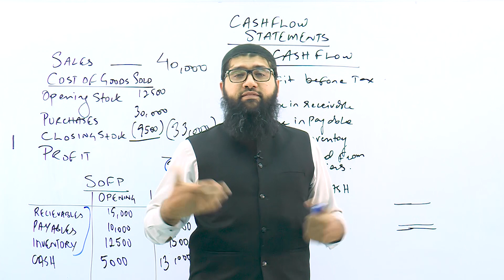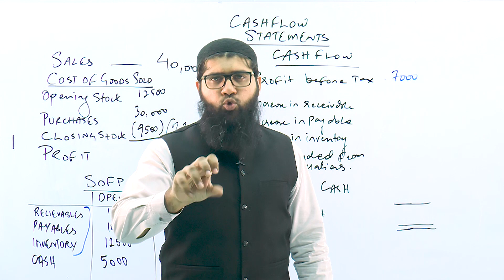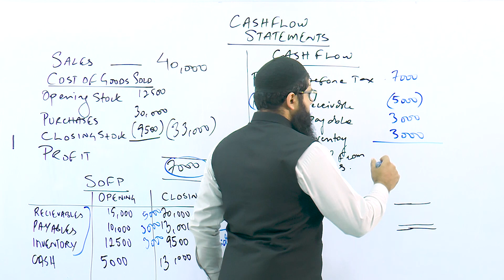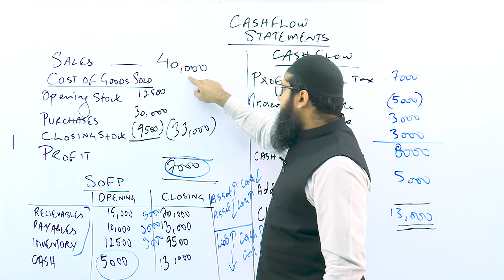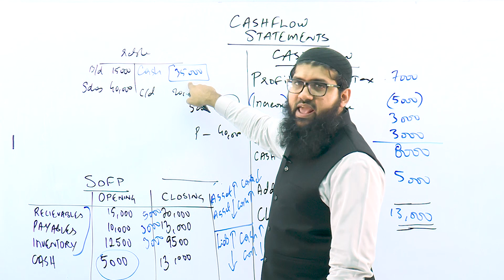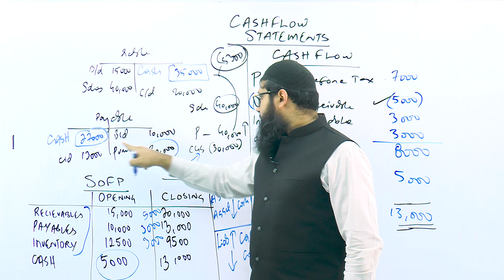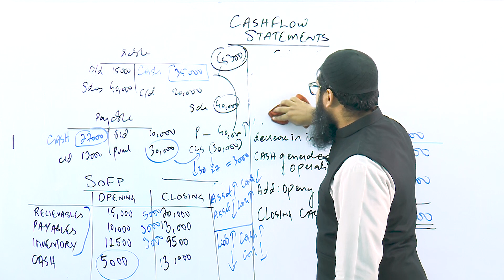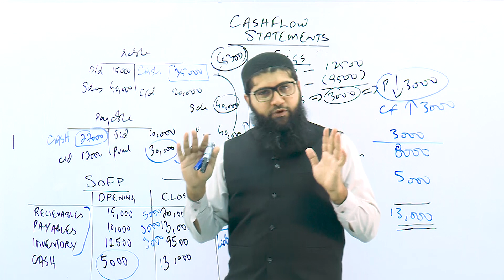Luqman Rafiq | Logic of Adjustment for Working Capital Changes under Cashflow Statements - IAS 7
Cashflow statements are an important statement while preparing financial statements. IAS 7 requires an entity to analyze movement of Cash and CashEquivilents into operating, investing & Financing activities.

OperatingActivities can be prepared using both direct and indirect methods. Under the indirect method, adjustments for movement in working capital items including recieveable, payable & inventory are made and usually logic behind such adjustments is not known to people.

This video by @LuqmanRafiq discusses logic behind such adjustments.